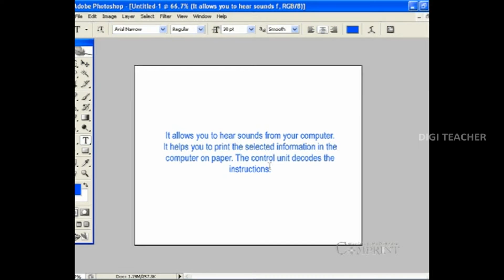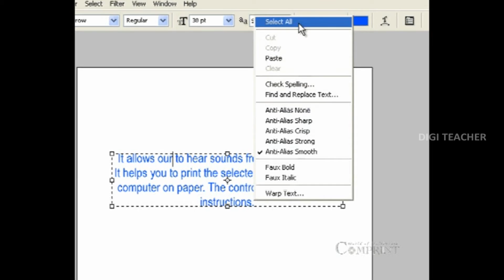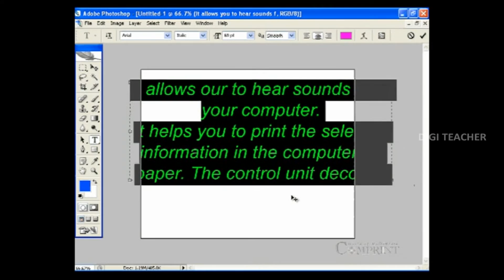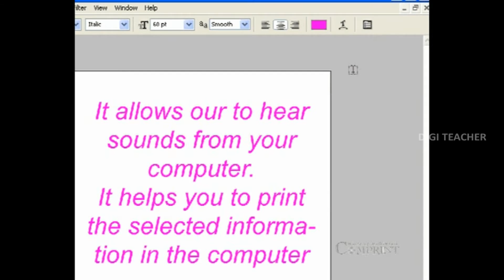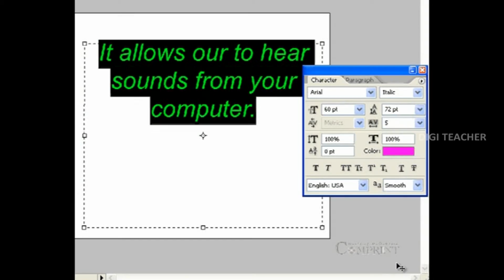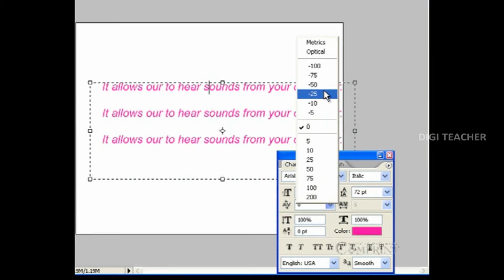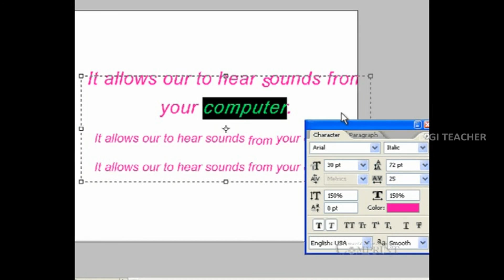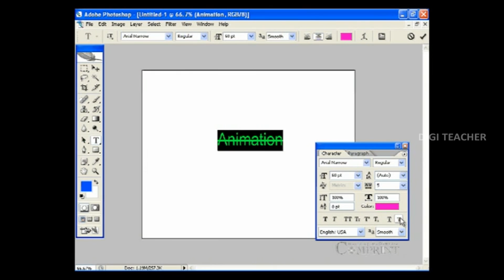Learn About Photoshop || Editing Text in Photoshop (Telugu) || Digi Teacher